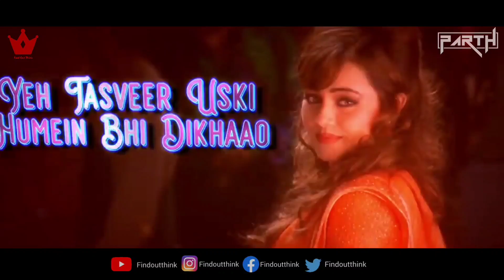90's Bollywood Mashup 2021| 90's Bollywood Songs | 90s Hits | Find Out Think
90's Bollywood Love Songs Mashup |Evergreen 90's Bollywood Songs | 90s Hits |old song Find Out Think

Song :- 90's Bollywood Love Songs Mashup
Singer:- DJ PARTH

kumarsanu uditnarayan kumarSanuhitsongs uditnarayanhitsongs 90's hit bollywood songs 90's hit hindi songs 90's hit 90's hindi songs alka yagnik Akshay Kumar dilwale